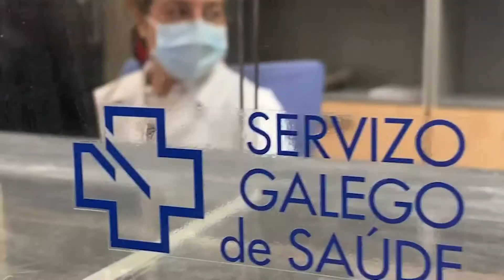Coronavirus. Datos de Galicia